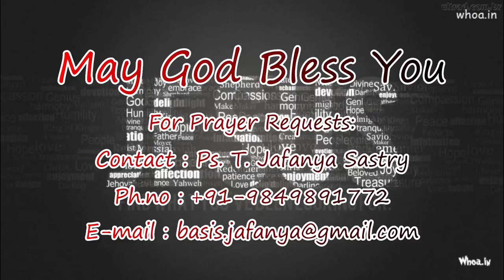సన్నిధి రొట్టెల బల్లలో ఏడు అనుభవాలు || Ps. T. Jafanya Sastry